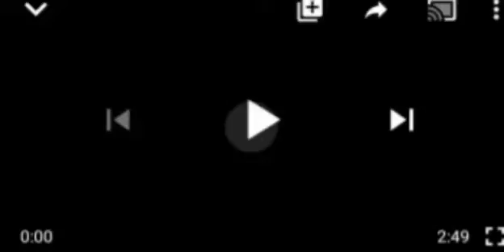WATCH! COWS TAKE OVER MAJOR STREET IN ONDO, DESPITE ẞÅÑ ON OPEN GRAZING BY AKEREDOUL! UNBELIEVABLE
Fulani Herdsmen# Gov. Akeredoul Ondo State